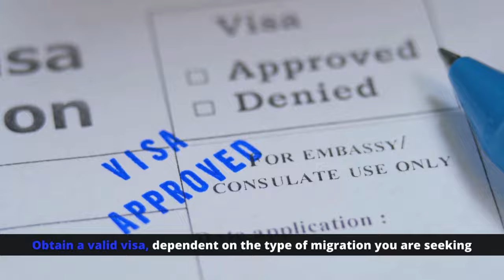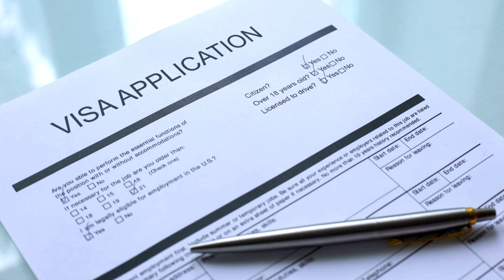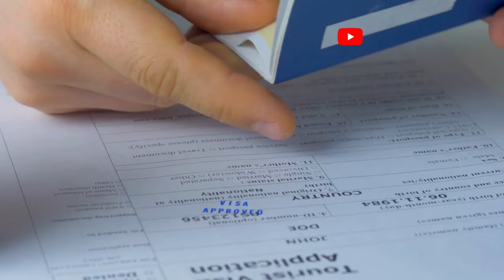AUSTRALIA Latest Immigration Update with IMMEDIATE HIRE! | 189 visa Australia| Australia PR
Welcome back to Immigration hook.
Guys! If you're looking to get jobs in Australia or apply for an Australia 190 work visa, then this video is for you! Learn about the Australia immigration changes and how you can successfully obtain PR in Australia.